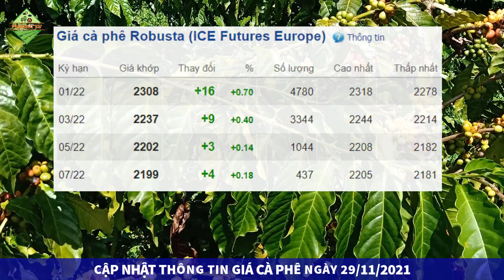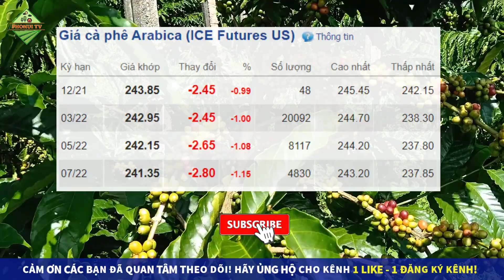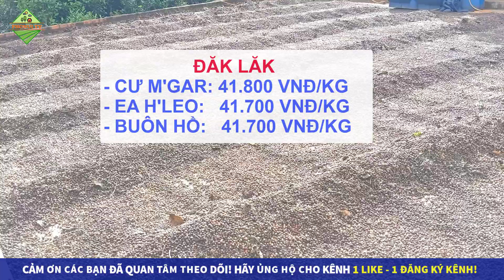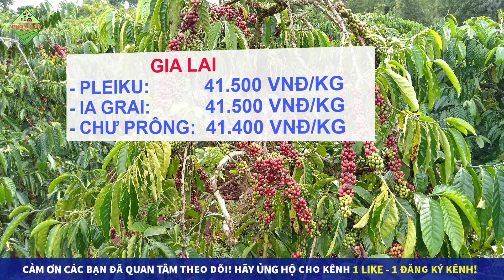Giá cà phê hôm nay ngày 29/11/2021|Giá cà phê tăng cao nhất trong 10 năm nông dân vẫn chưa vui